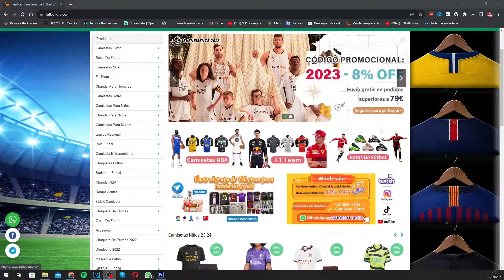11 GANGAS de MERCADO en FC 24 ULTIMATE TEAM !!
👕COMPRA 2 CAMISETAS 👉🏻 1 CAMISETA DE REGALO
👕COMPRA 4 CAMISETAS 👉🏻 2 CAMISETAS DE REGALO + ENVÍO GRATIS
👕COMPRA 6 CAMISETAS 👉🏻 3 CAMISETAS DE REGALO + ENVÍO GRATIS
👕COMPRA 8 CAMISETAS 👉🏻 4 CAMISETAS DE REGALO + ENVÍO GRATIS

👉🏻En la parte inferior de la página de pago, caja de cometario, escribe la talla de la camiseta gratis que desea y pega su enlace.

11 GANGAS de MERCADO en FC 24 ULTIMATE TEAM !!